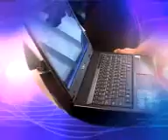Naomi Susan in Inspiring Woman Metro TV(5)